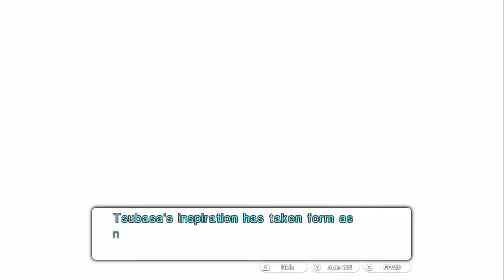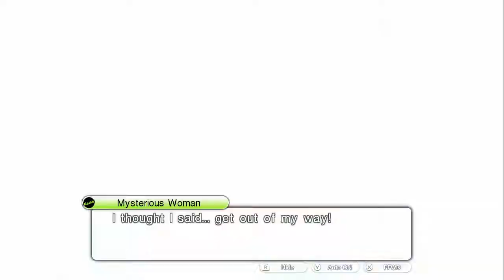Tokyo Mirage Sessions FE ~Chapter 1: A Star is Born~ Part 4